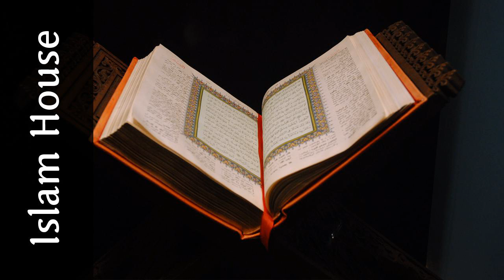Guide du converti musulman Ta prière - 9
Ce livre audio Guide du converti musulman lu par notre frère Nawfel Kerwan est un exposé simplifié des prescriptions religieuses et prescriptions légales importantes ayant trait à tous les domaines de la vie à lintention des convertis musulmans En exclusivité pour islamhouse com avec laimable accord des Éditions Samâ‘u l kutub Cette série concerne la prière qui est le deuxième pilier de lislam

 By : Fahd Salem Bahammam - Nawfel Kerwan

 Source : Bureau de prédication islamique de Rabwah - Riyadh